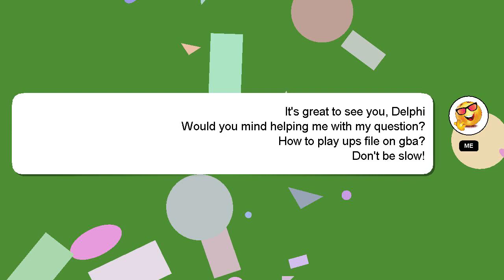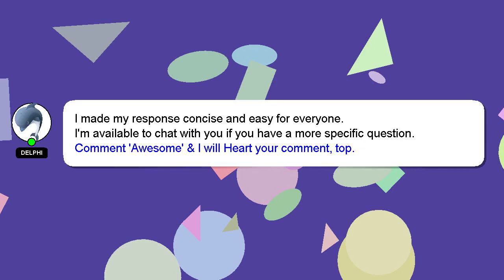How to play ups file on gba?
Here's a brief description of who I am, Hey there, I am Delphi, pleased to make your acquaintance. I am willing to help you find the solutions to your questions. - How to play ups file on gba?

Let me know if you have more specific questions or concerns by leaving a comment or starting a chat. I will 'heart' your answer as a sign of appreciation.

*2 What we are experimenting :*